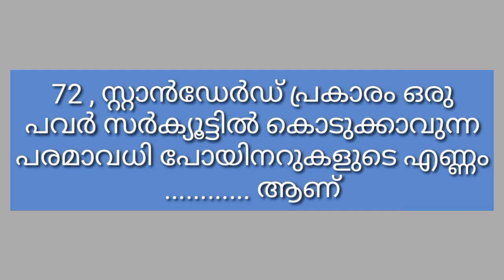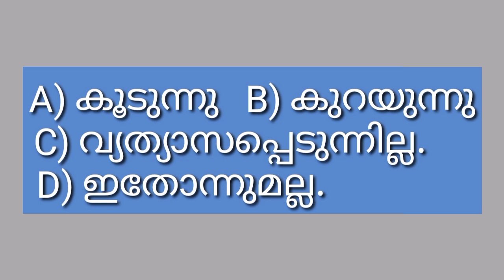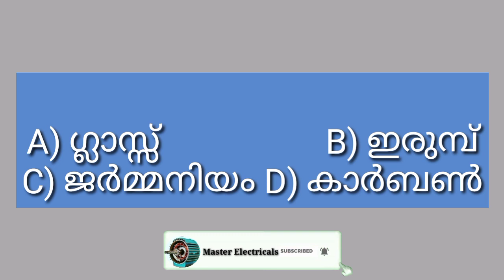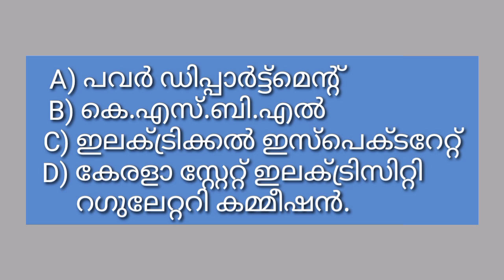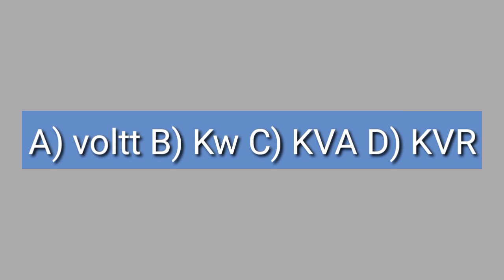ഇലക്ട്രിക്കൽ വയർമൻ ലയിൻമാൻ പ്രാക്ടിക്കൽ തിയറി എക്സാം ചോദ്യങ്ങളും ഉത്തരങ്ങളും